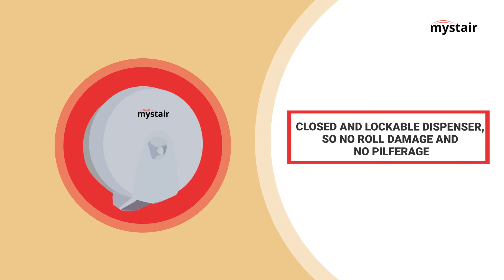Centrefeed Dispensing System- Product Launch